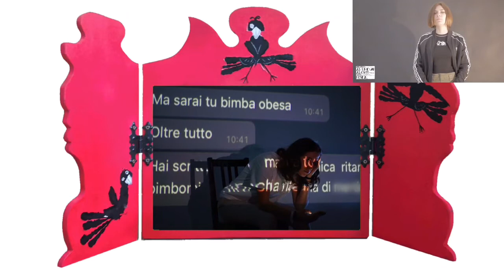Fidati di te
Video realizzato dagli studenti del Liceo artistico Alciati di Trino Vercellese (Vc) che hanno aderito al bando per Ambasciatori del Consiglio regionale del Piemonte 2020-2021.